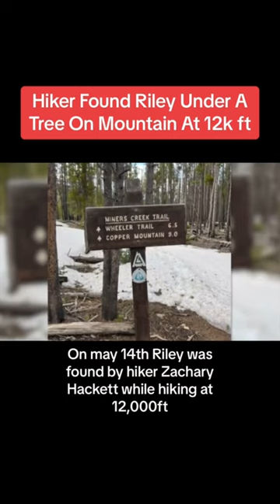🐶🙏🥹NEAR-DEATH RESCUE: Hiker Finds Colorado Dog SAFE After 5 Weeks LOST In Snowy Mountains🏔️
An 8-year-old Colorado Sheltie named Riley went missing for 5 weeks! On April 8th Riley managed to walk off the property because the snow was so high that day that it covered the fence.

The dog’s owner Mike Krugman contacted pet rescues and did ground searches, but Riley didn’t reappear.
On May 14th, Riley was found by hiker Zachary Hackett while hiking Breckenridge Peak 4 at 12,000 feet.

Riley was so weak, Zachary had to carry him for 4 miles and brought him home to care for him. The next day, Riley was taken to the Humane Society and was reunited with Krugman.

Riley lost over half his weight and required an IV for three days. Riley miraculously survived 5 weeks in the snowy outdoors! Krugman who’s wife was Riley original owner and died in January said

What a miraculous rescue and recovery for Riley!

Sources/Photos/Videos: Fox 31 Denver, Humane Society, Zachary Hackett, Mike Krugman